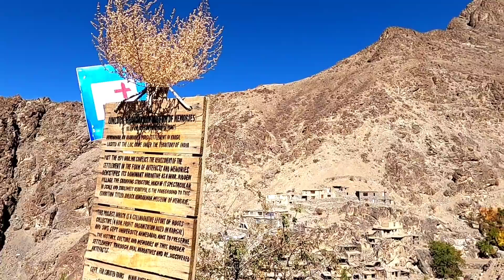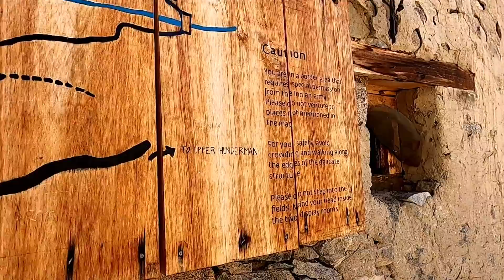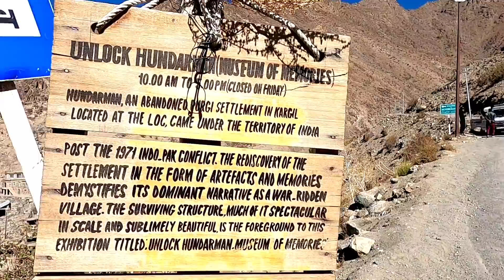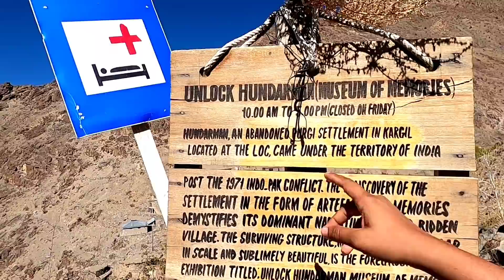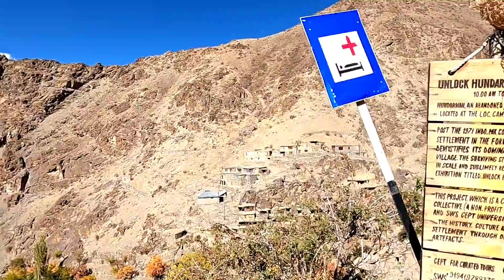Vanlife India 🇮🇳 to Pakistan 🇵🇰 | Hunderman Village Kargil | LOC Pakistan | Vanlife Couple in India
1. Nivano Digital Technologies
Kuniyil Kavu Jn, Calicut -1.

Retail : 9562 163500, 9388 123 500
Whole Sale : 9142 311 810, 11,12
Customer Support : 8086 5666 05

2. Kavvayi Rivera Luxury Homestay
Padanna, Kasaragod, Kerala

3. VANLIFE unisex branded goods
Vanlife Stores
Ottappalam , Pathiripala

Now we are travelling in a Maruti omni van. The goal is to travel as Vanlife.

ഞങ്ങളുടെ ഇനിയുള്ള യാത്രകൾ Maruti omni

വാനിൽ ആണ്.

Vanlife ആയി യാത്ര ചെയ്യുക എന്നതാണ് ലക്ഷ്യം. ഇന്ത്യയിൽ തന്നെ ആദ്യമായാണ് ഒരു Couple ഇങ്ങനെ van life യാത്ര നടത്തുന്നത്. എല്ലാവരുടെയും സപ്പോർട്ട് പ്രതീക്ഷിക്കുന്നു.

Follow & Support